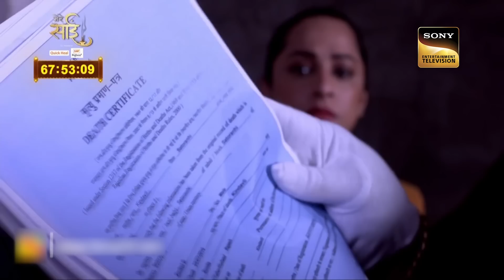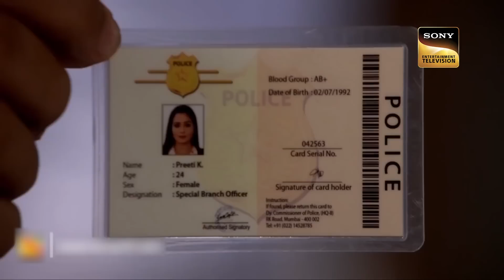Team CID ​​क्यों हुई Media से परेशान? | Master Plan | 6 Oct 2023 | Full Episode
A terribly shocking incident takes place after a watchman gets shocked to see a mysterious body lying on the ground and in a miserable condition.

Team CID â€‹â€‹à¤•à¥  à¤¯à¥‹à¤‚ à¤¹à¥  à¤ˆ Media à¤¸à¥‡ à¤ªà¤°à¥‡à¤¶à¤¾à¤¨? | CID | Master Plan | 6 Oct 2023 | Full Episode